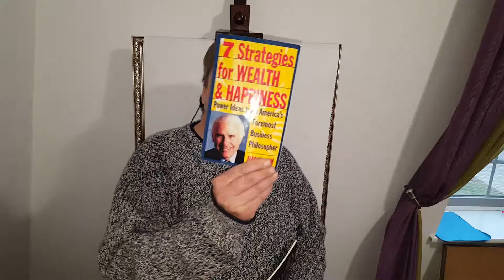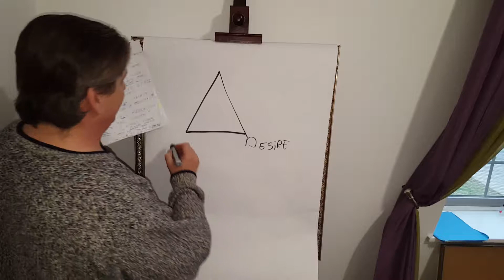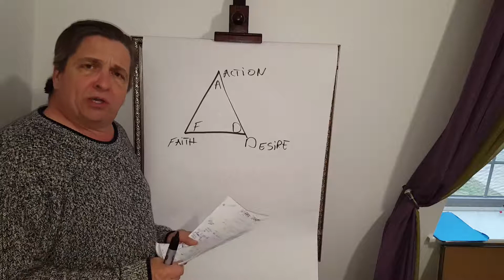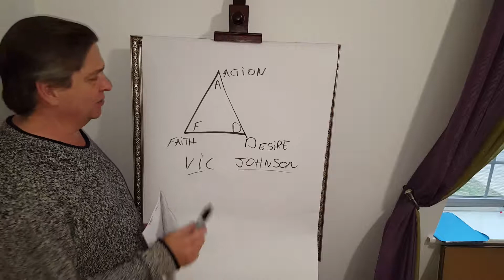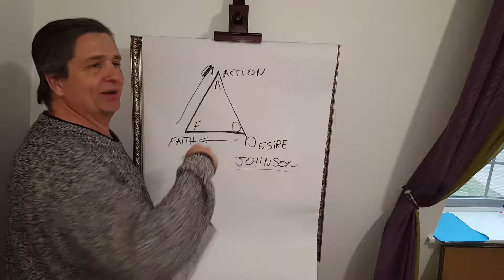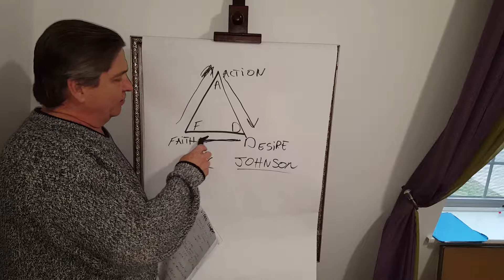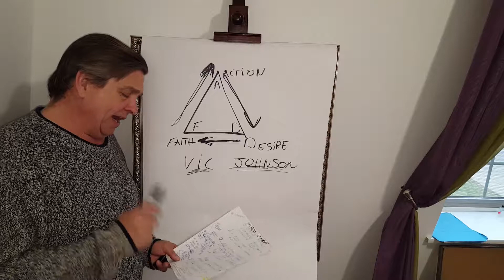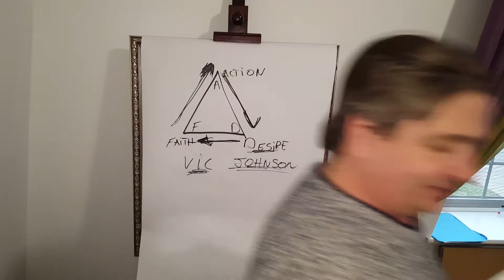#1 THINK AND GROW RICH..RICH DAD POOR DAD..RICHEST MAN IN BABYLON..7 STRATEGIES FOR WEALTH